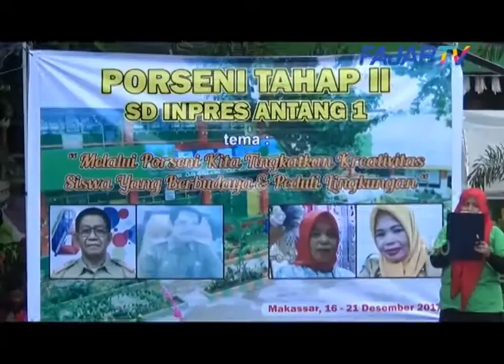(FAJAR TV) Beginilah Suasana Porseni di SDN Inpres Antang I